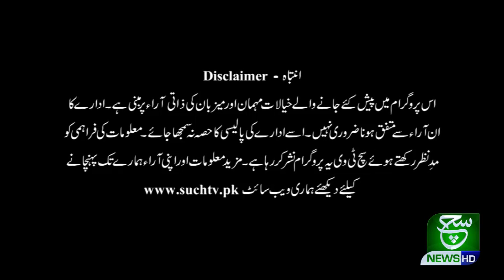Aaj ka Such With Nadeem Hussain 16 December 2020